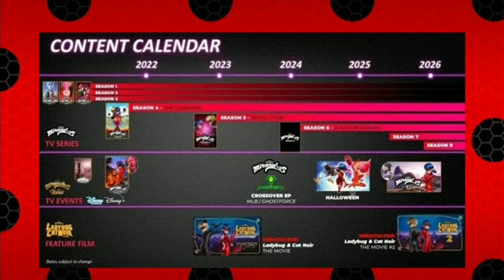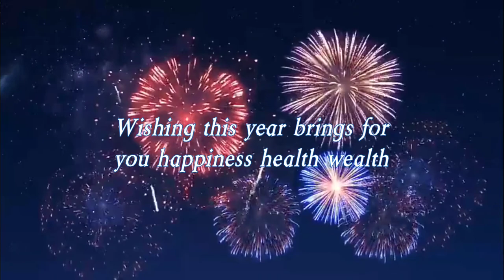New Spoiler Miraculous Ladybug Season 5 Updated News